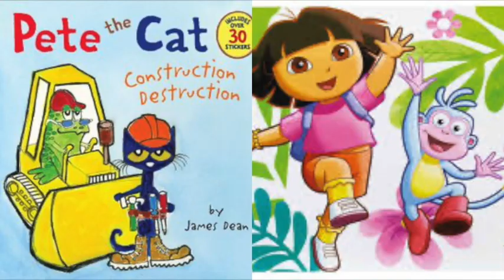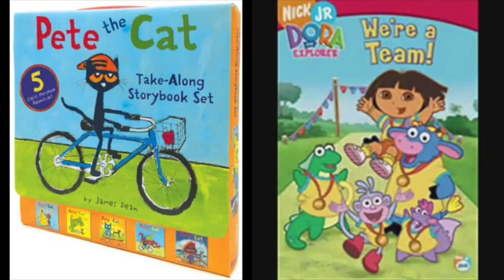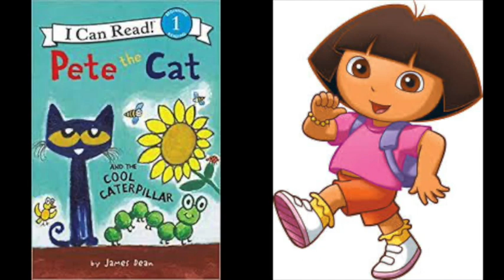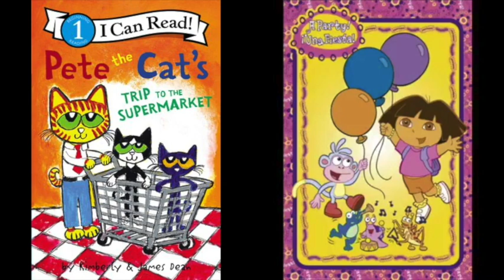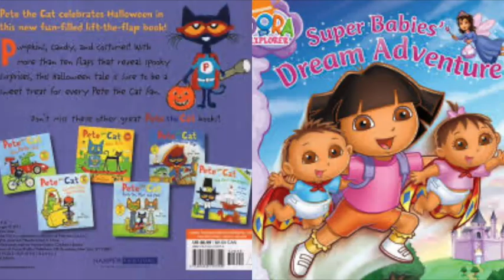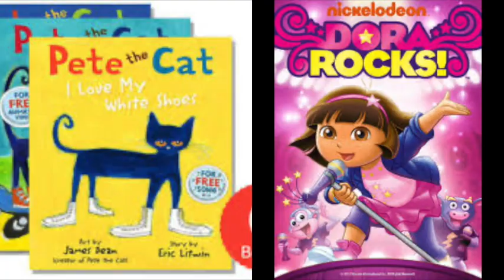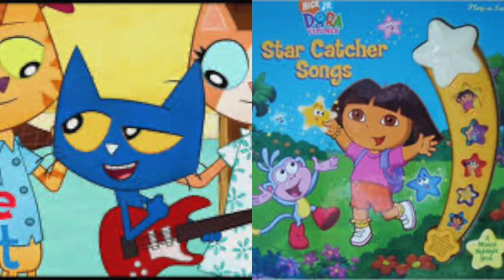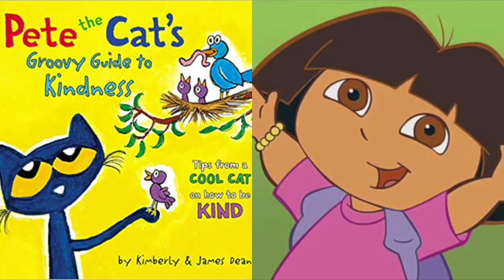Pete The Cat and Dora The Explorer Miss Muffet Slideshow